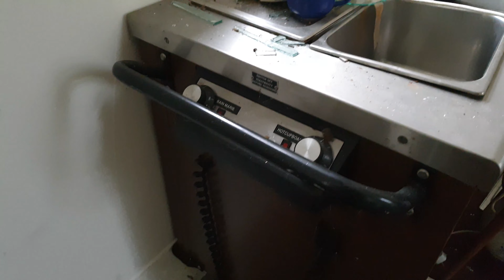Abandoned Mansion-house With Swimming Pool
Abandoned mansion in the heart of Scotland.
This one was partly destroyed by a fire.
At the back for the house is an old Victorian swimming pool and stables.
From a first view there has been people destroying the windows and the out buildings again a big thank you to urbex bikers and valairex for showing us this beautiful location.